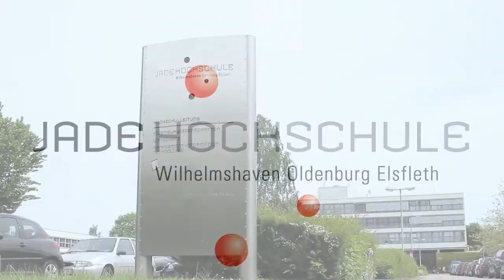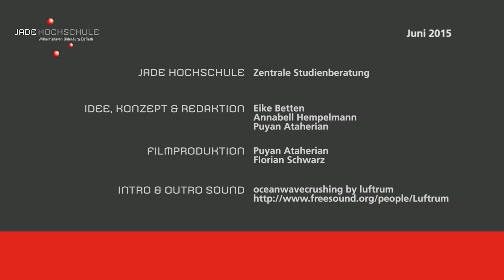Angebote für Studierende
Die Zentrale Studienberatung der Jade Hochschule bietet vielfältige Beratungs- und Unterstützungsangebote für Studierende.